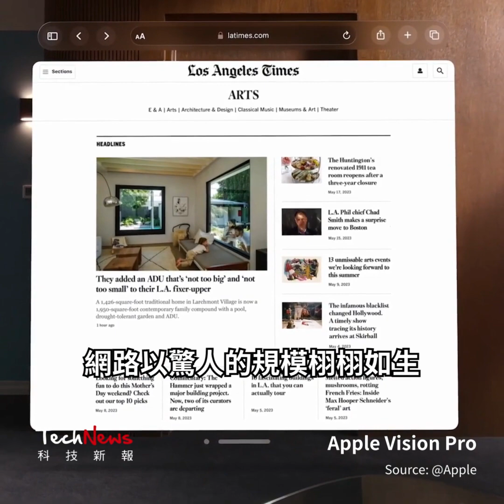蘋果 AR/VR 頭盔 Vision Pro 亮點整理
相較過往產品線，蘋果認為 Vision Pro 最大優勢，在於可提供一個無限大的顯示螢幕，將應用程式從顯示器的邊界釋放出來，應用程式與觀看的畫面可以任何比例顯示；Vision Pro 也可以多工處理，讓工作變得更加輕鬆。

分段
0:00 空間運算時代來臨
0:13 Vision Pro 簡介
0:24 3D 相機
0:39 生產力工具
1:17 設計
2:46 科技
4:19 結語